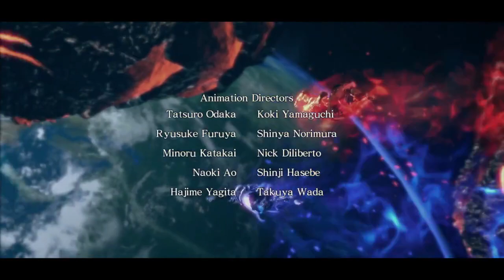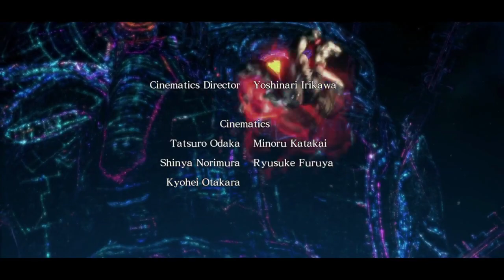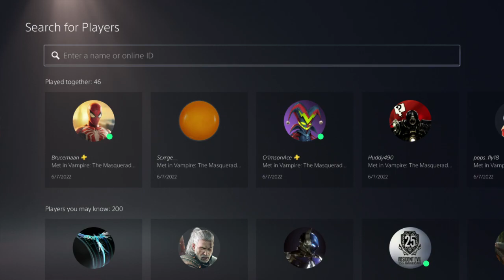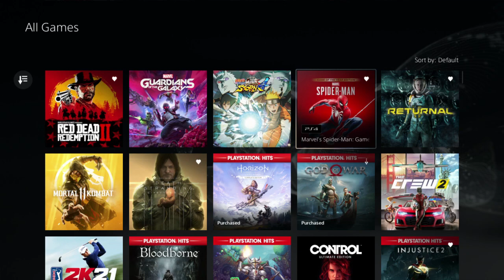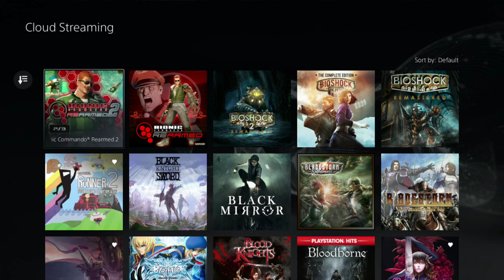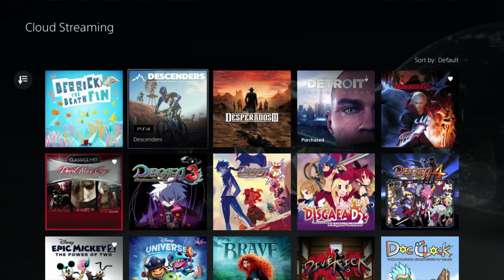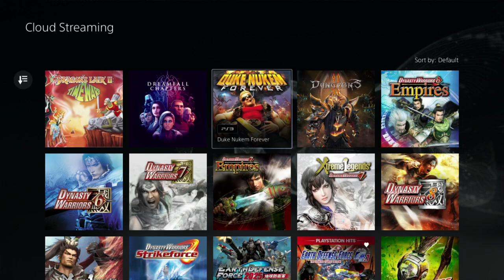asura's wrath s ranks and platinum